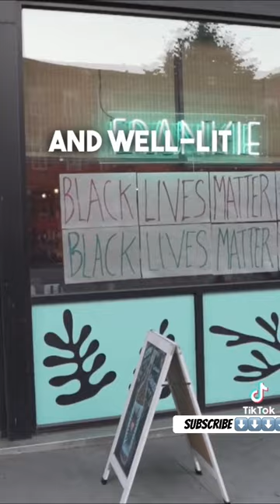The Issa Brothers 💸💵